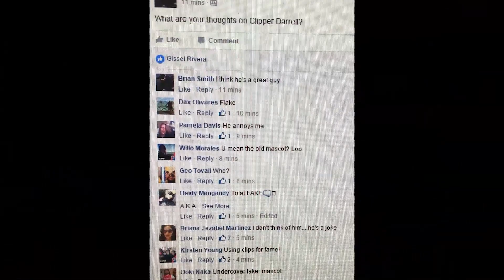clipper darrell movie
Stopped by to see my buddy Clipper Darrell years ago